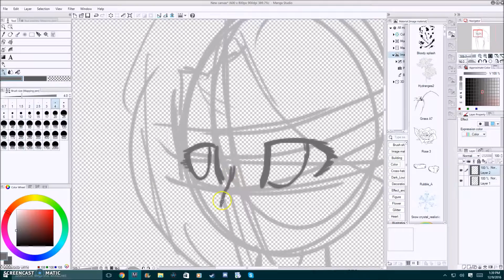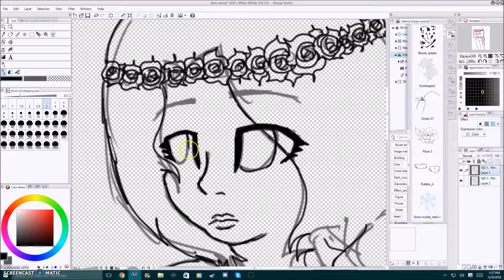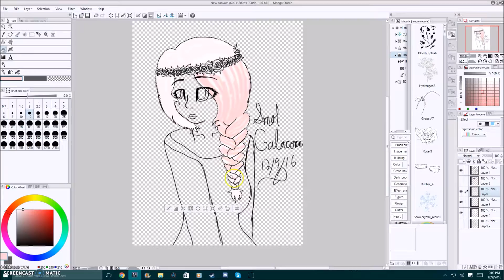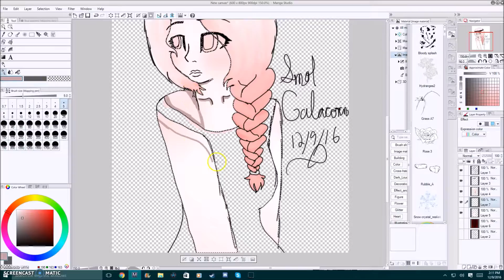I MOVED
4 YEARS LATER: Hey lol, I make better shit I promise. Here are my handles

Woah hooollllyyyyy helll! I am so happy, thats so close to 100! I  never knew i would be close to 90 or 100 subs! Comment, follow my medias and comment on my thiscrush!

Programs used:
Screen cast O matic